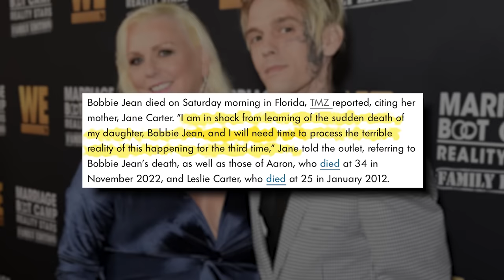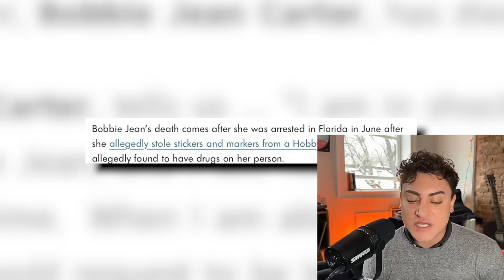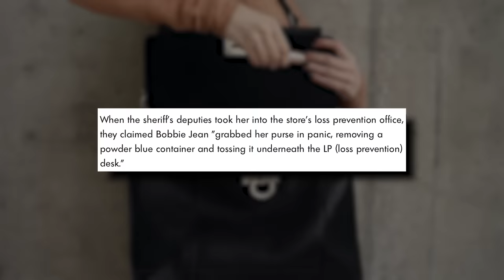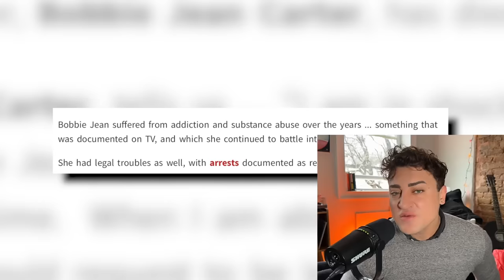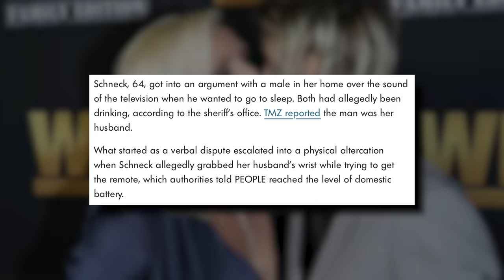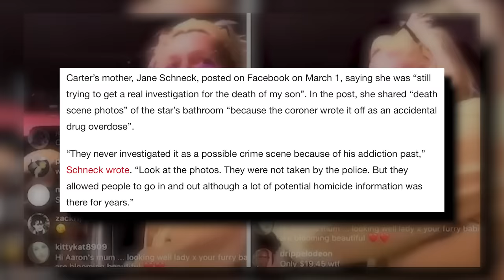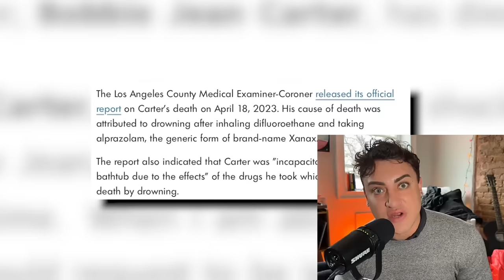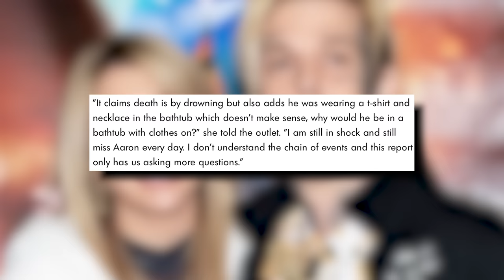Bobbie Jean Carter's TRAGIC and BIZARRE Death (The Carter Family is FALLING Apart)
Unfortunately the Carter family has lost another family member, so, let's get into it.

Sloan YouTube
9994 Sowder Village Sq # 502